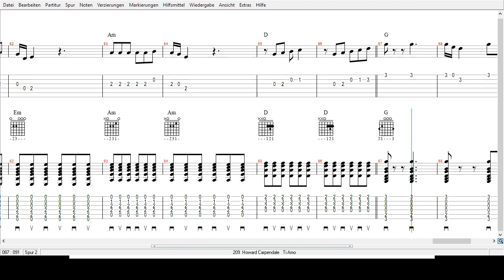Howard Carpedale - Ti Amo - Tabs